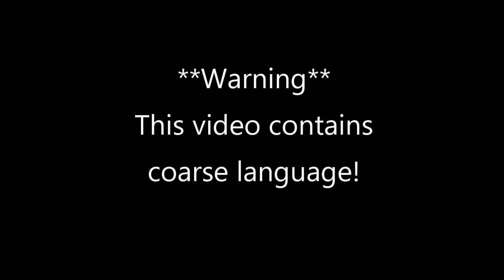Not supposed to be here today | Job Simulator - Store Clerk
I finally got the HTC VIve and had been waiting a long time to play Job Simulator.
Here is the Store Clerk! :D